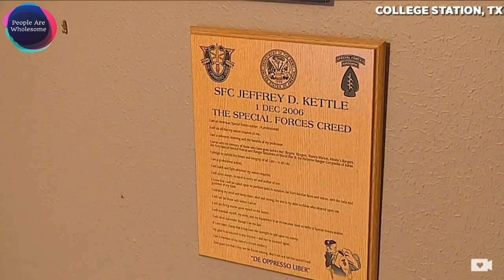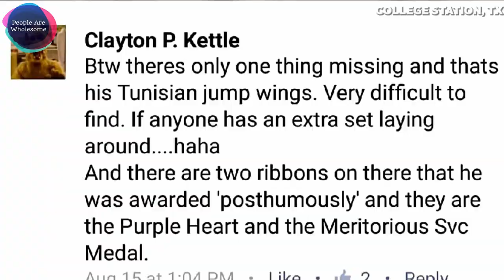Son Breaks Into Tears When Wearing His Fallen Dad's Military Uniform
His dad, Jeff Kettle, was a Green Beret. He was killed in combat in 2007. Logan was just 15 months old.

"It's been really tough," Logan said. "I don't know what it's like to have dad. Everyone else in my class has a dad. Their dads are so great and I bet mine was greater."

There is another thing Logan wishes he had — his dad's dress uniform jacket. Somehow, in the days after his dad's death, it disappeared eight years ago.

His uncle, who has made it his mission to keep his brother's memory alive, decided he had to do something.

"It just kind of hit me in the gut," said Clay Kettle, a combat veteran. "I always wore my dad's Air Force jacket."

So he used his brother's service record and a picture of the uniform, and painstakingly tried to recreate that jacket for his nephew. After months of piecing it together, Clay presented the jacket to Logan last week at the family's home.

"I've got something," Clay told his nephew.

"Wow," Logan said. "That looks exactly like the one I haven't seen yet."

Clay explained to Logan he also put the Bronze Star and Purple Heart on the uniform that his father received posthumously.

"I promise you, he died doing what he loved," Clay told him.

From the start, Clay and his brother seemed destined for the military. They spent hours as boys pretending to be Rambo and Indiana Jones in the front yard of their Texas City home.

"People would see us in the bushes and just say, 'It's just the Kettle boys,'" he recalled.

Clay would become a combat medic.

Jeff followed the warrior route, first completing airborne school, then becoming an Army Ranger and Green Beret. He won his first Bronze Star for finding huge weapons cache. A picture shows him standing in a huge crater after they blew it up.

"He wanted to be the best," said their mother, Cindy Kettle. "He was tough, and the tougher the challenge, the more he wanted to go after it."

In 2007, Jeff deployed to Afghanistan with his Special Forces unit. Clay deployed to Iraq.

On the same day Clay re-enlisted for life, his brother left on a combat mission. A photo shows Jeff giving the 'Rock and Roll' sign as he leaves on that final mission.

Clay soon got word that he needed to call his other brother.

"He said, 'We lost Jeff,'" Clay said. "About 30 seconds later, there was a mortar attack right where we were, and I had to call my brother back."

Jeff and three others were killed when they drove over a massive, buried IED as they drove through a dry river bed. Jeff was survived by his wife and two children — Logan and their older son, Donovan.

"He was this untouchable, Rambo guy," Clay said. "Nothing's going to happen to him, so when it did, that really shook me up."

The family buried Jeff at Arlington Cemetery, the resting place of heroes. A photo of Logan, held by his grandfather, shows him saying a final goodbye.

Jeff Kettle is one of more than 2,000 service members killed in Afghanistan.

Clay is now medically retired after himself being injured by a roadside bomb. He doesn't like to discuss the details.

He says he recently learned that his brother's uniform jacket had never been found. This past May, when he saw a picture of Logan wearing his father's camouflage gear, it set him on a mission to recreate that jacket for his nephew.

Clay also posted on Facebook about the difficulty that he was having finding one final piece -– Tunisian jump wings.

"They were almost impossible to find," he said.

Another former classmate, Deanna Collier Thompson, found the wings on eBay after seeing Clay's post. We asked her why it was so important to help.